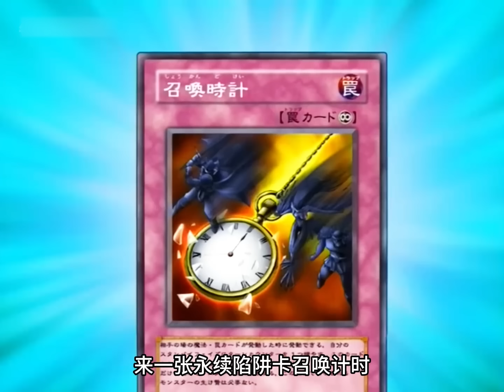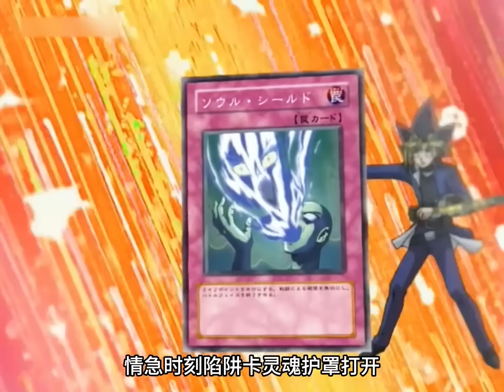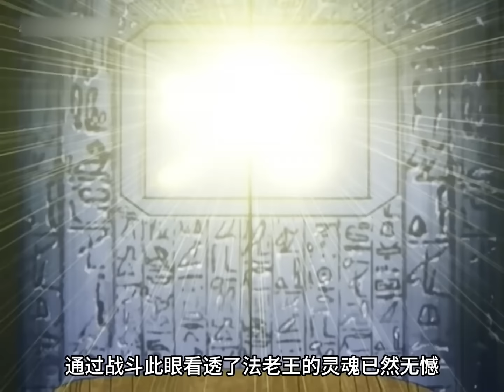一口气看完游戏王最强一战，三幻神之死，神抽道祖对决重坑修罗！